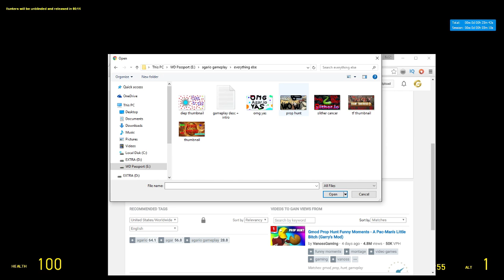Gmod Prop Hunt Free To Use Gameplay (20)